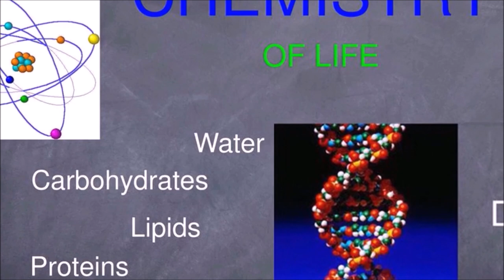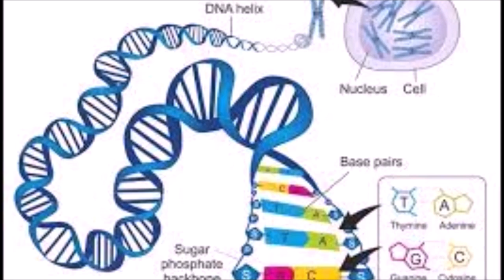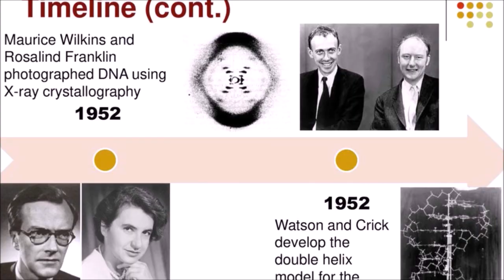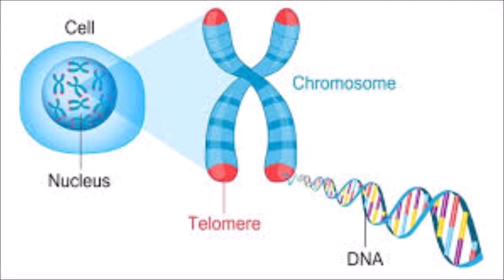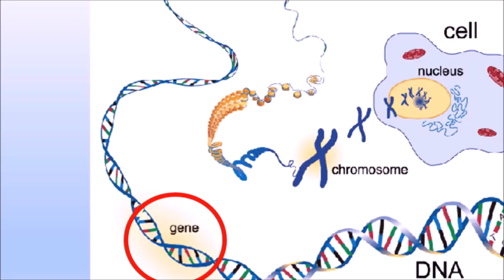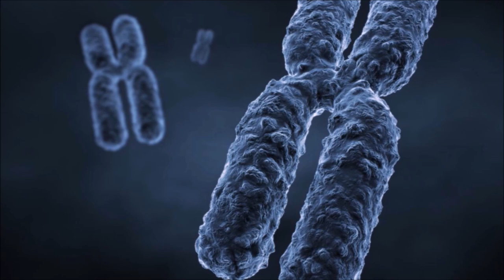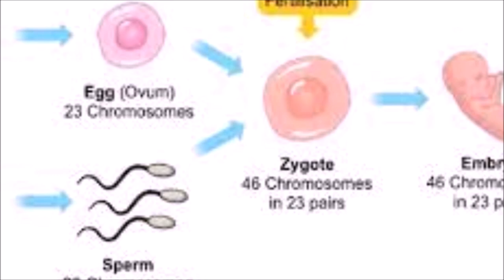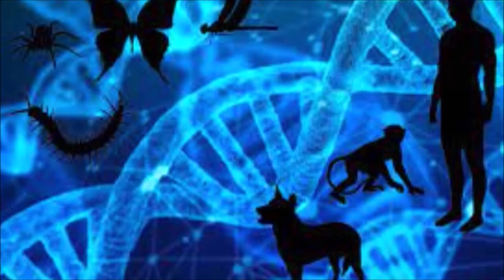۔ کایئنات کا منفرد مالیکیول (DNA) ڈی این اے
The story of life is nothing without story of DNA. Let us learn about few basic things of this most unique molecule of nature.